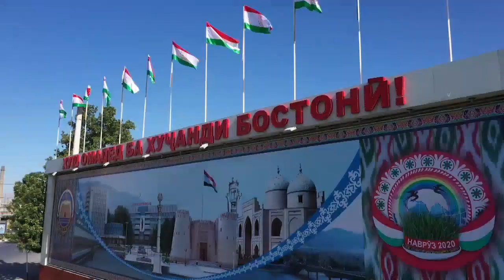Город Худжанд . Согдийская область , разные части города . Таджикистан ...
Мой канал ...

Мой профиль в тик токе ...

Мая группа в одноклассниках ...